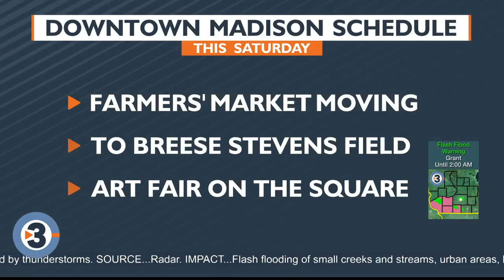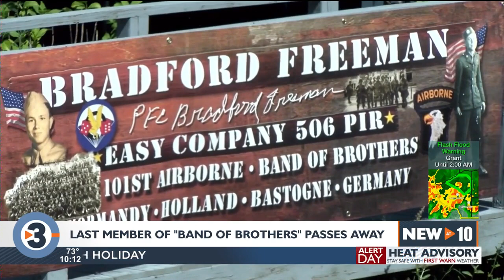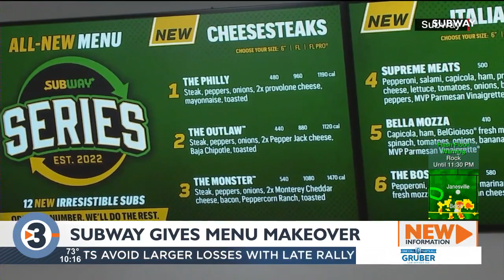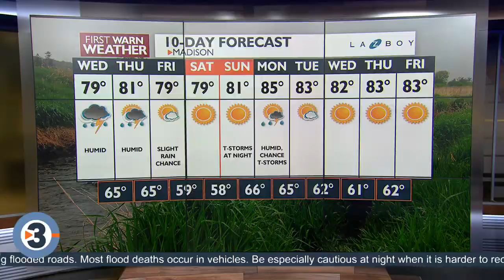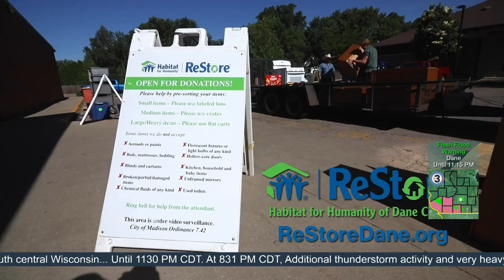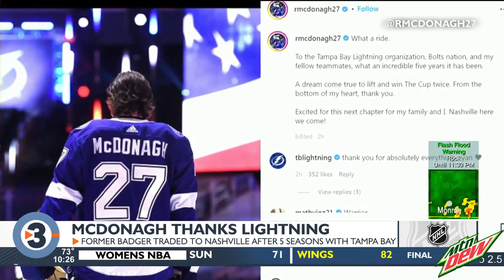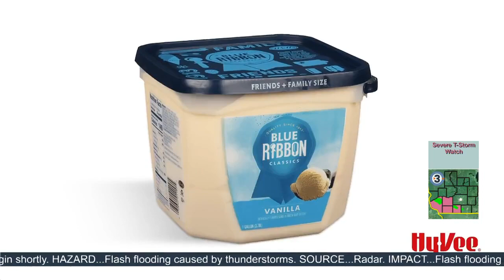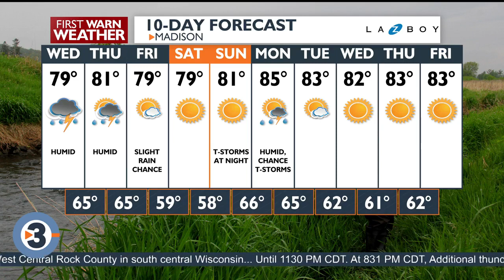News 3 Now at Ten: July 5, 2022